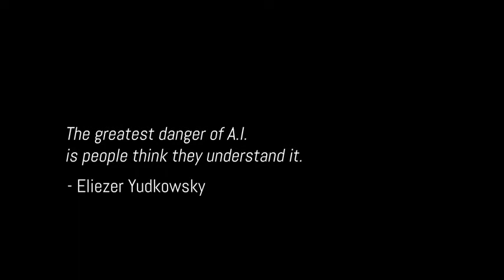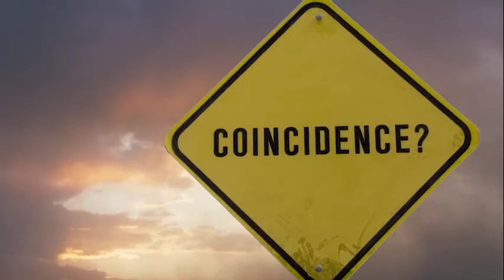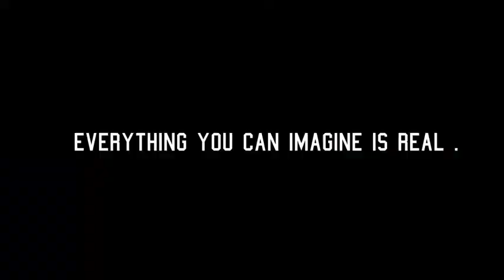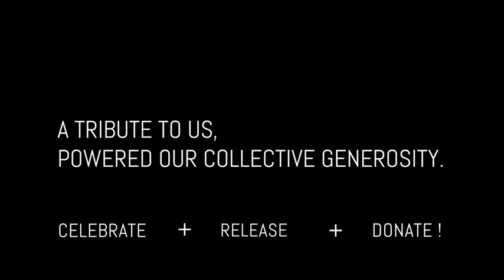WHAT IF THIS IS ALL REAL? - Burning man 2018 Campaign. Full Story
For Burning Man 2018, my 8th year on the Playa, I am excited to explore the polarizing theme of A.I. through a series of thought-provoking and poignant messages.
I am known for my statements and  truisms, but this year I come with one simple question: What If This IS All Real?

Fleetingly designed, re-designed and upgraded, a beacon of wonder standing 4 meters tall, spanning 8 meters wide. Taking 3 days to build, only to be dismantled again 7 days later, we hope to leave another legacy on the playa and to inspire all who encounter it.

As you can imagine, these large scale public installations are made possible with the support of community. With your help, we can bring this installation life. Our goal of $35,000 will allow me and my team to cover all costs associated with bringing such a structure into this kind of extreme desert environment.

camera: Manu Mnau, Steven Berrebi, Guillem Ventura
Edit: Ronals Casallas